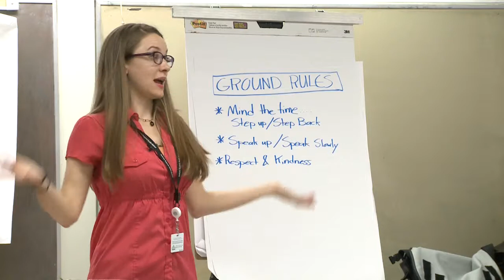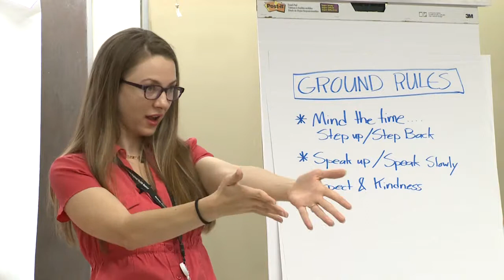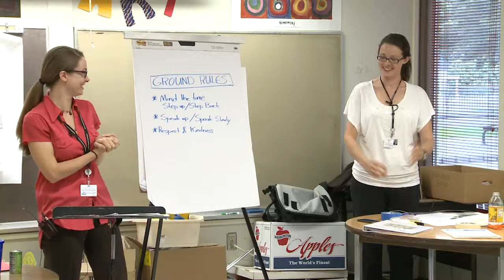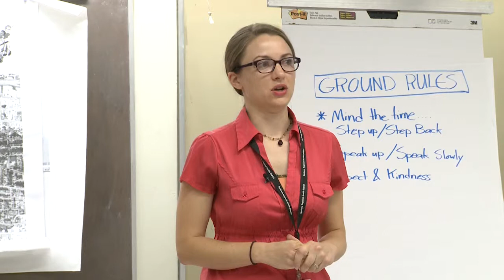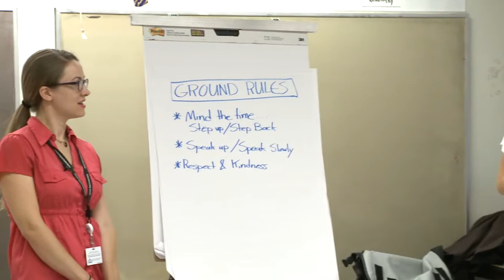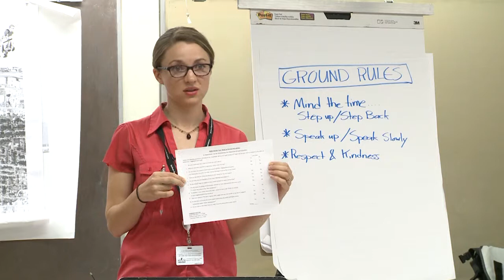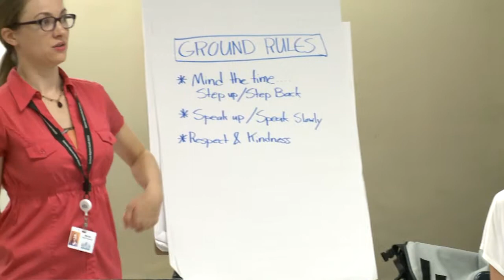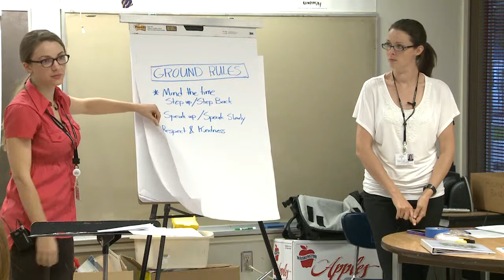Walk To School Day - Planning Workshop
Plan a Walk To School Day event in your community.  Hosted by Miranda McKay at Holmes Elementary in Spokane, WA on September 17, 2014